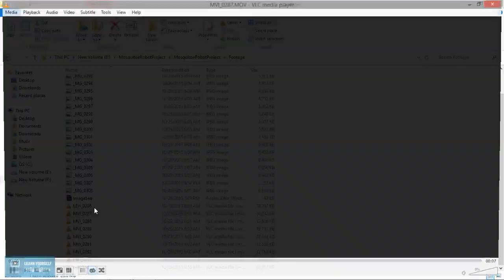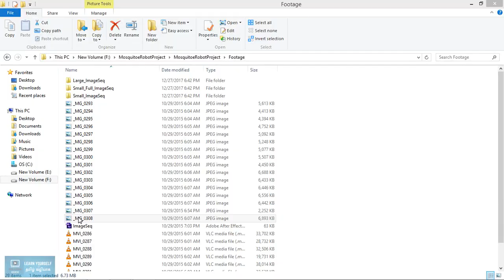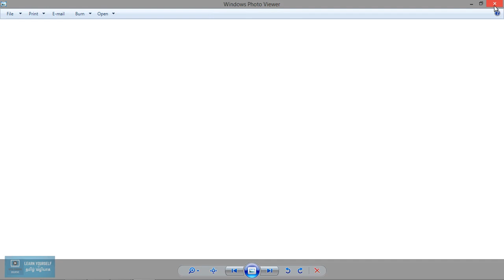Advance Match Mover | Overview of Project Pipeline | Lesson 1/14| Tamil Tutorial